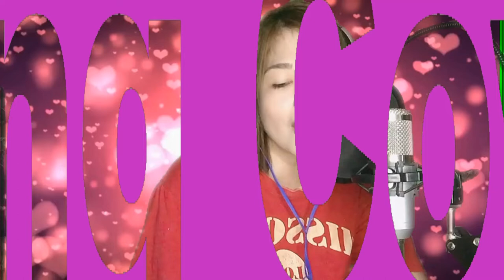Our Mini Pantry Organization ||| MaNiCa TV